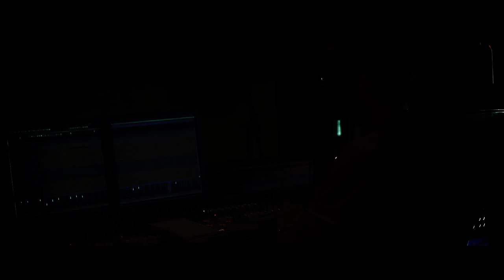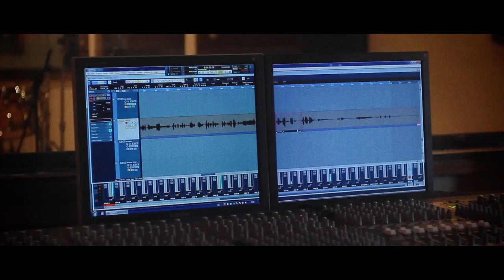GREEN ENVI PLASTIC WORLD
Written and performed by Natalie Glenny and Kevin O'Hagan (Green EnVi)
Filmed and Edited by Tiarnan Larkin Filmaker
Recorded and produced by Neil Calderwood at Manor Park Studios.